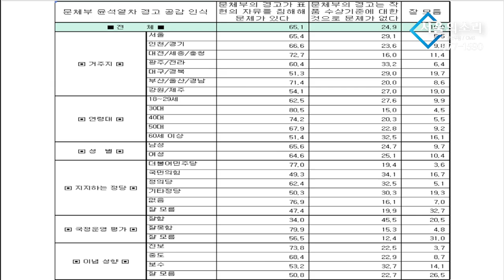자유 외치면서 국민 자유 침해하는 尹 정부